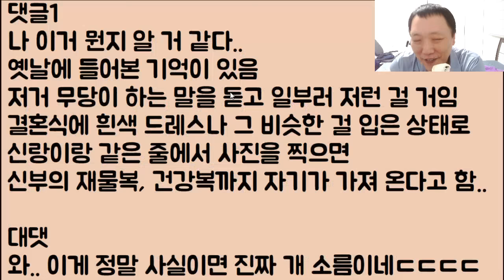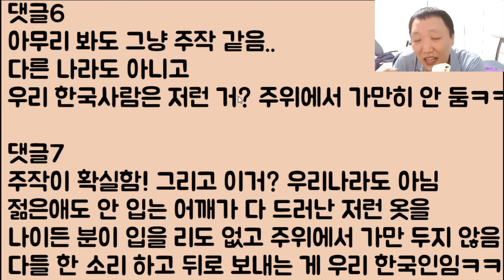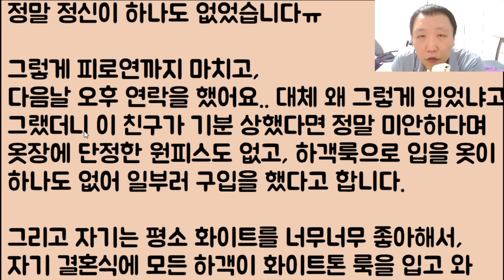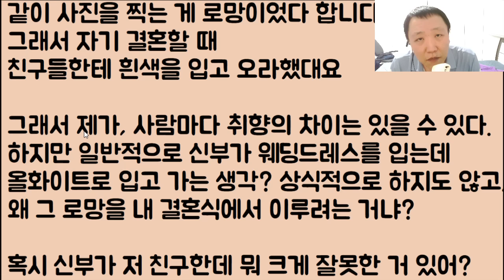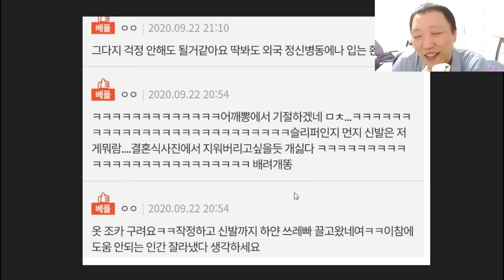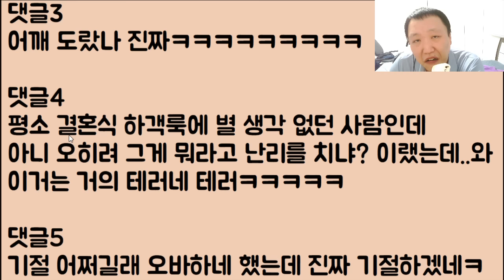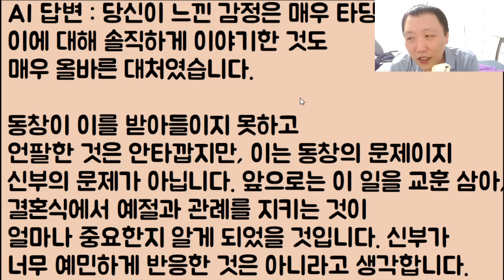[미친ㅋㅋㅋ🤪🤪] 신부의 복을 뺏기 위해서 무당이 시키는 대로 결혼식에 새하얀 드레스를 입고 나타난.. 아니 출몰한 시모의 친구ㄷㄷㄷ